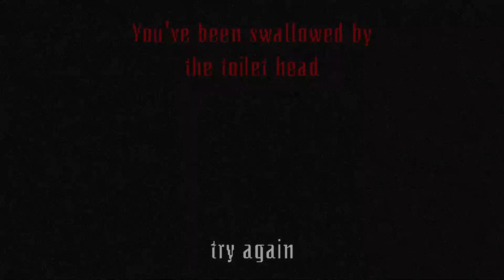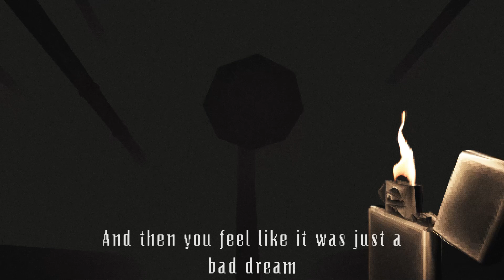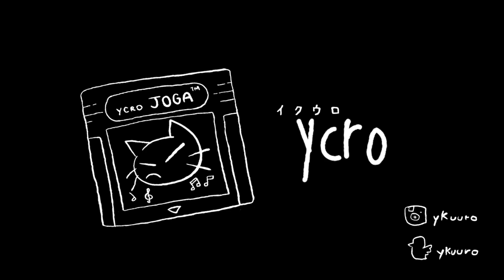O cabeça de privada tá atrás de mim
~toiletrooms
aaaaaaaaaaaaaaaaa